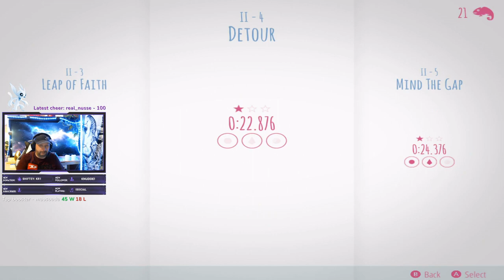CHAMELEON RUN | AVSNITT 3